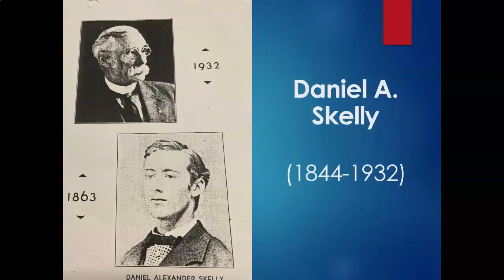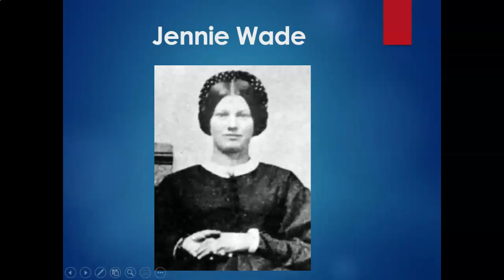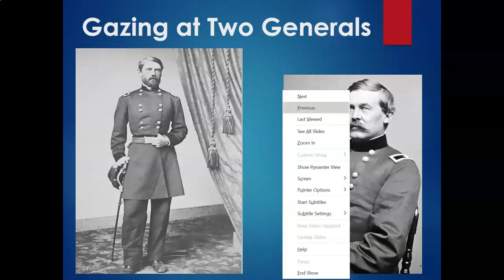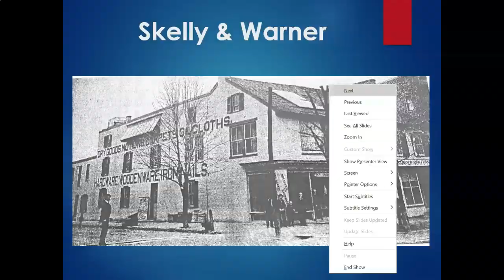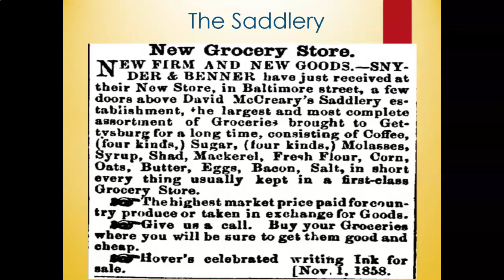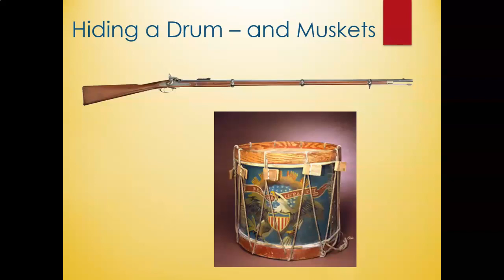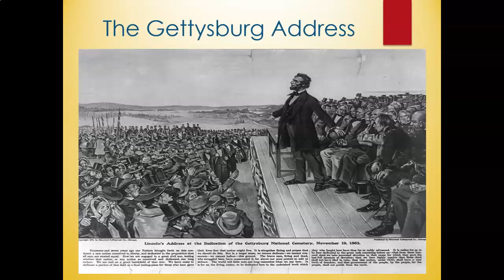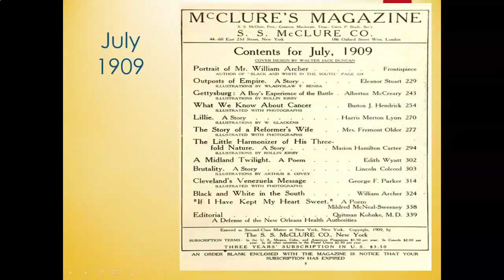Two Young Men in Gettysburg - 1863: Daniel A. Skelly and Albertus McCreary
Join Licensed Town Guide Ted Hirt to hear the accounts of two teenagers from Gettysburg who witnessed the famous battle. Daniel Skelly and Albertus McCreary watched the troops advancing into town, heard the sounds of battle, and walked through the devastation on the farmland after the battle. As adults, each would write his memoirs, recounting those experiences. They also attended the speeches on November 19, 1863, and they shared their impressions of President Abraham Lincoln and keynote speaker Edward Everett.